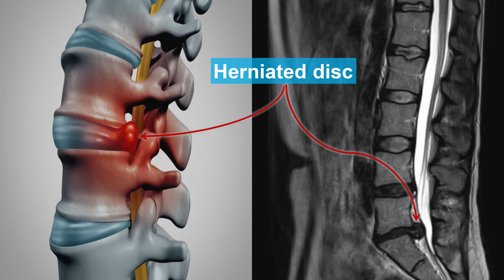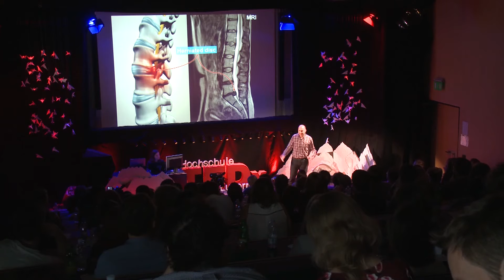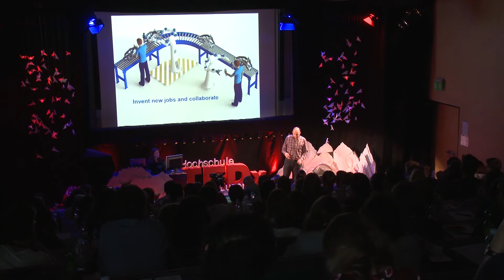Is Your Job Safe From Automation? | Tigran Petrosyan | TEDxHochschuleLuzern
Tigran Petrosyan, is a native of Armenia who is currently pursuing a PhD physics, specializing in Biomedical Photonics at the University of Bern. His talk focuses on how technology and sophisticated algorithms may replace many jobs we currently see as quintessentially human, such as those in medical research and diagnostics, and what that means for us.

Orig­i­nally from Ar­me­nia, Tigran Petroysan is cur­rently pur­su­ing his doc­tor­ate in physics at the Uni­ver­sity of Bern. His re­search spe­cial­izes in op­toa­coustic imag­ing, a bio­med­ical imag­ing modal­ity find­ing its way to clin­ics and hos­pi­tals. His per­sonal and pro­fes­sional ex­pe­ri­ence in bio­med­ical imag­ing brought him to the idea that re­search and fur­ther de­vel­op­ment in the field may re­place what many doc­tors do.